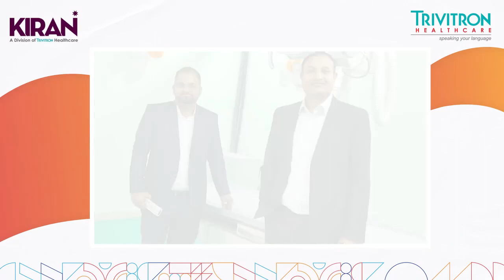Happy Customers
With advanced features for screening and diagnosis, digital radiography systems play a significant role in delivering safe, reliable, and high-quality clinical outcomes for prompt treatment of several medical conditions. Trivitron Healthcare offers standardized and customized radiography solutions that include Full Room Digital Radiography Systems, Floor Mounted Radiography Systems, and Mobile X-rays.

or call/ WhatsApp at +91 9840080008.